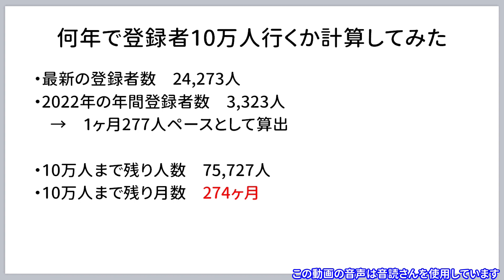【後◯年でチャンネル登録者10万人】現在登録者2.4万人のチャンネル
「◯年で登録者10万人行ったんだ」と言うお話を別のチャンネルで聞いて、いやいや、もう13年やっているけど・・・と思ってこういうのを作ってみました。
　継続しない限りはどうにもならないので、今後もよろしくお願いします。

車載動画（中の実態は駐車場が多いけど）だけ専門やっている日本のチャンネルで10万人行った人いないので誰か到達することで恩恵を受けたいです。

参考データ
登録者100人：1年4ヶ月
登録者1000人：5年0ヶ月
登録者10000人：9年5ヶ月
登録者20000人：11年10ヶ月